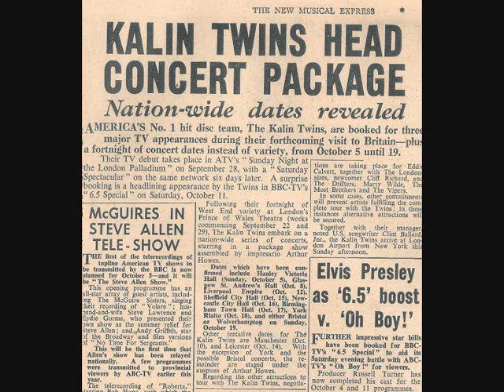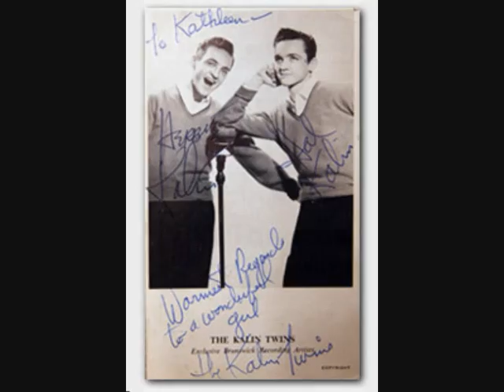THE KALIN TWINS Bye Bye Blackbird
.unissued.